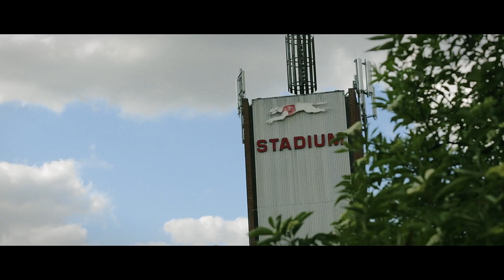Chasing The Dirt: Tai Woffinden & The Speedway GP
Zoning in on his second World Title, three times British Champion Tai Woffinden on Speedway and the here and now

With thanks to Alex Field Management for help and support throughout this production.